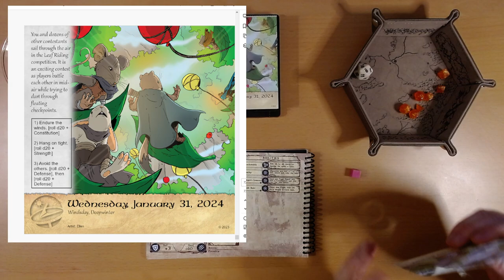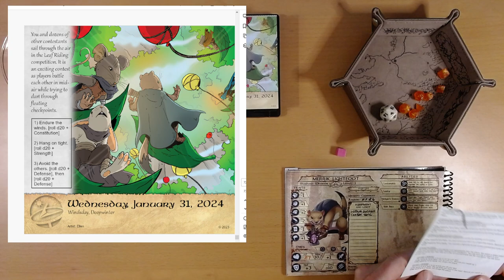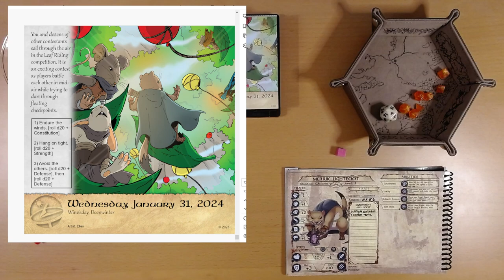2024 Quest Calendar Jan. 31: Leaf Riding! Huzzah!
Today my friends they can no longer say we are not the riders of leaves!